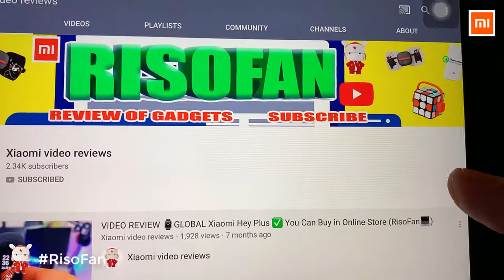NEW Xiaomi ZMI B508 20W wireless flash charging Bluetooth speaker.